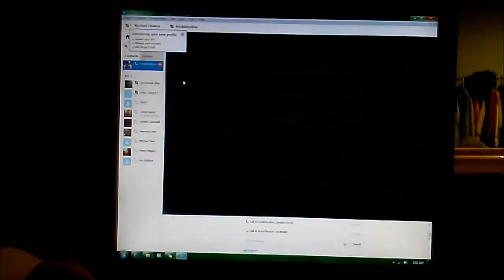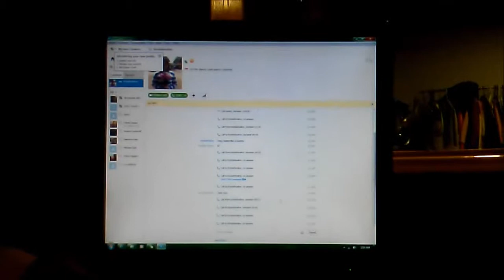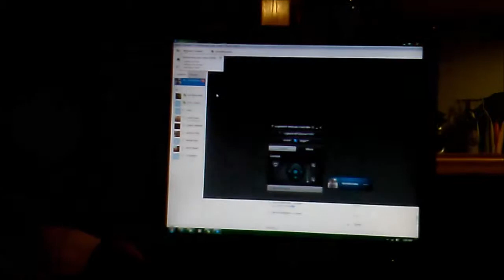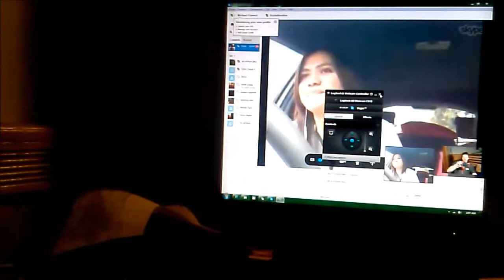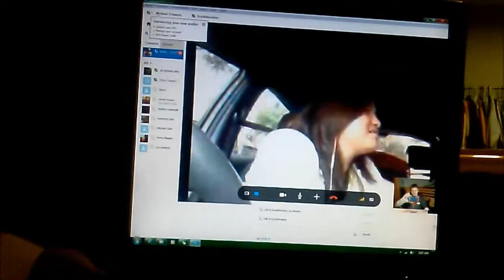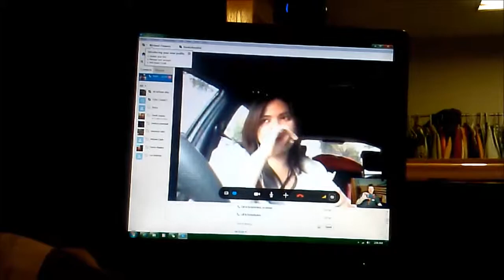LDR - Patience Is Key.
when connection is all you have between you and your love one... be patient